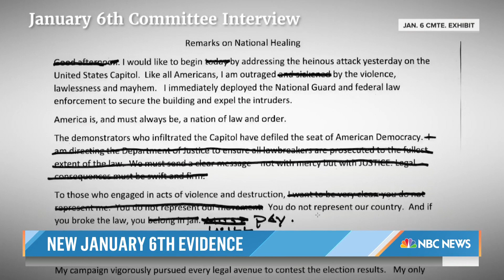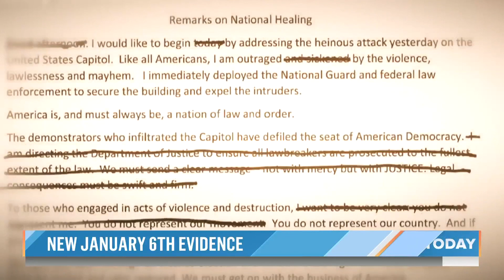Trump To Return To Washington To Deliver Speech On ‘Law And Order’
Former President Donald Trump will return to Washington, D.C., on Tuesday for the first time since leaving office. NBC’s Hallie Jackson reports for TODAY on the high profile speech he’s set to deliver, as well as the latest on the Jan. 6 investigation.